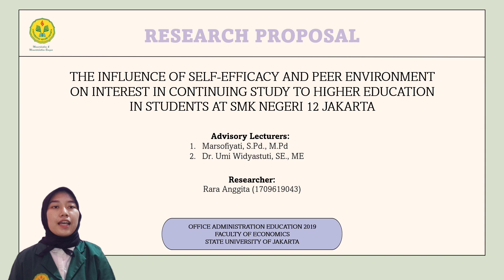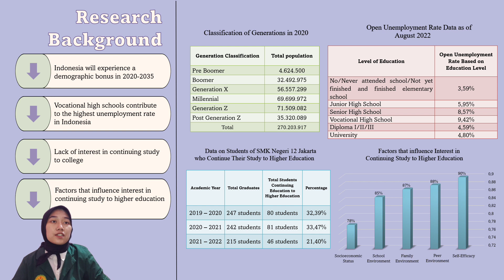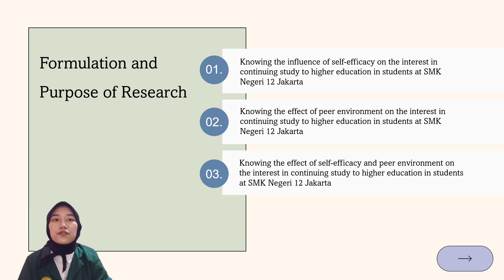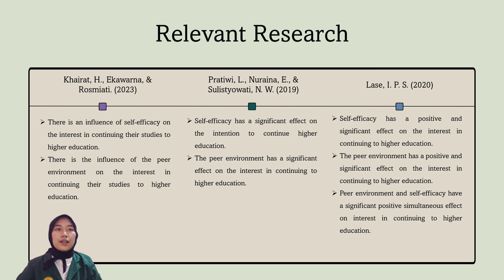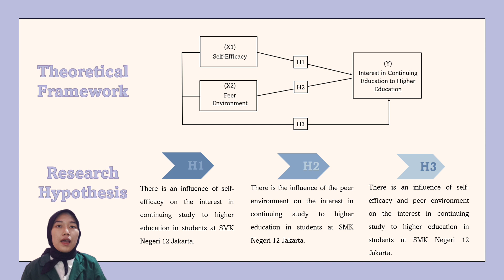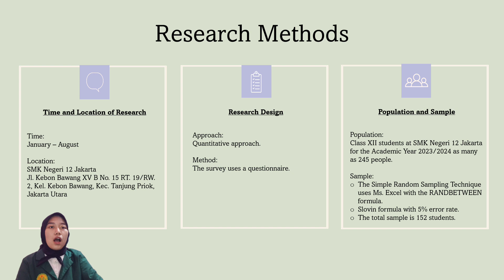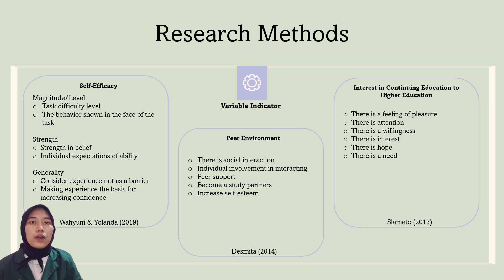Thesis Proposal | Rara Anggita (1709619043) | Office Administration Education 2019 | UNJ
PENGARUH EFIKASI DIRI DAN LINGKUNGAN TEMAN SEBAYA TERHADAP MINAT MELANJUTKAN PENDIDIKAN KE PERGURUAN TINGGI PADA SISWA SMK NEGERI 12 JAKARTA

Dosen Pembimbing:
1. Marsofiyati, S.Pd., M.Pd
2. Dr. Umi Widyastuti, SE., ME

Peneliti:
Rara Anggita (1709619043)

Video ini dibuat sebagai salah satu syarat mengikuti seminar proposal skripsi

PENDIDIKAN ADMINISTRASI PERKANTORAN
FAKULTAS EKONOMI